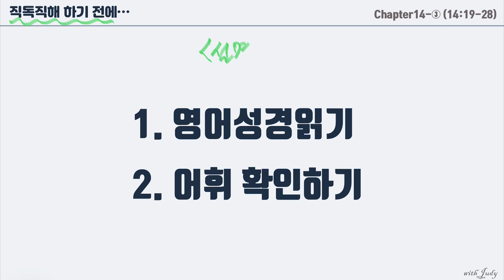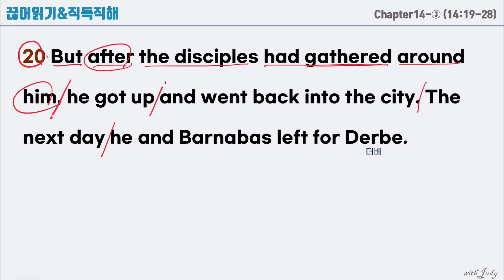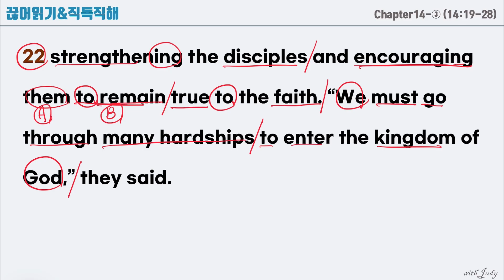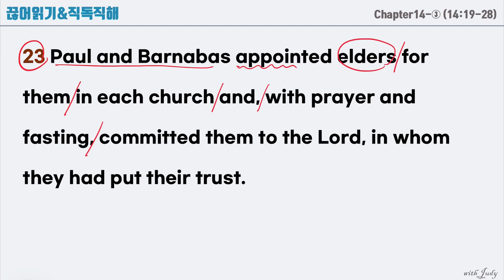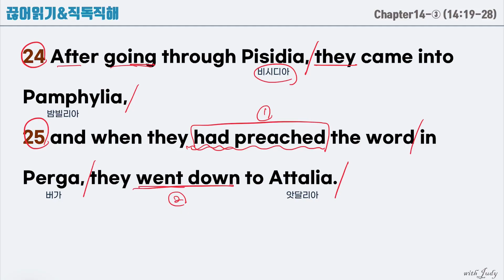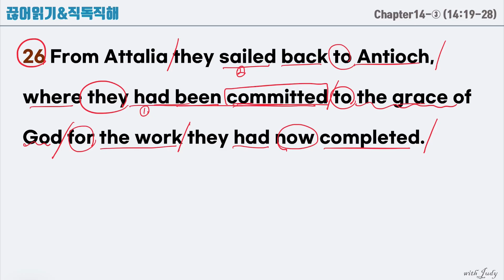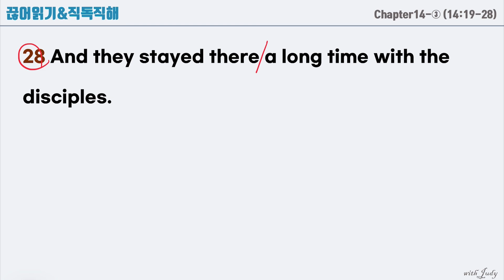[영어성경읽기] 사도행전 14장-3 (19-28절)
‭‭Acts‬ ‭14:19-28
19 Then some Jews came from Antioch and Iconium and won the crowd over. They stoned Paul and dragged him outside the city, thinking he was dead.
20 But after the disciples had gathered around him, he got up and went back into the city. The next day he and Barnabas left for Derbe.
21 They preached the gospel in that city and won a large number of disciples. Then they returned to Lystra, Iconium and Antioch,
22 strengthening the disciples and encouraging them to remain true to the faith. “We must go through many hardships to enter the kingdom of God,” they said.
23 Paul and Barnabas appointed elders for them in each church and, with prayer and fasting, committed them to the Lord, in whom they had put their trust.
24 After going through Pisidia, they came into Pamphylia,
25 and when they had preached the word in Perga, they went down to Attalia.
26 From Attalia they sailed back to Antioch, where they had been committed to the grace of God for the work they had now completed.
27 On arriving there, they gathered the church together and reported all that God had done through them and how he had opened a door of faith to the Gentiles.
28 And they stayed there a long time with the disciples.

win (won-won) (over) (생각, 자기편 등에) 끌어들이다, 따르게 하다
drag 끌어내다
disciple 제자
gather ~을 모으다
a large number of 다수의, 많은
strengthen 강화하다
encourage 격려하다, 용기를 북돋우다
remain 변함없이 (~의 상태)이다
go through 겪다, 통과하다, 경험하다
hardship 어려움, 고난
kingdom 왕국, 왕조
appoint 임명하다, 지명하다
elder 연장자, 장로
fast 단식하다, 금식하다
commit 위임하다, 위탁하다
trust 믿음, 신뢰
complete 완료하다, 끝내다
arrive 도착하다
on ~ing ~하자마자
report 보고하다, 알리다